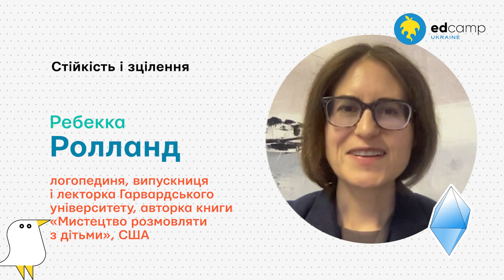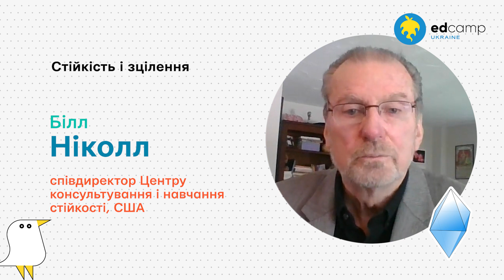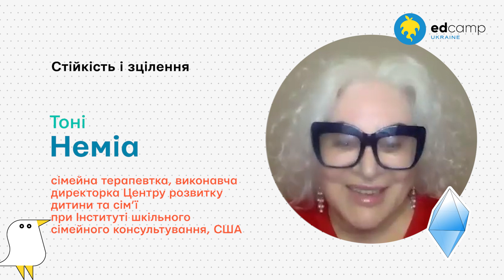Пошук внутрішньої міцності та зцілення | Національний EdCamp Воля-2023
Five Minute Conference — «п’ятихвилинна конференція» на тему «Стійкість і зцілення».
0:18 Які вони комунікативно орієнтовані школи?
4:15 Сім'я + школа = успіх
10:06 Розвиток соціально-емоційних компетенцій
14:45 Як вчителю отримати задоволення від роботи?
20:17 Як відновити рівновагу розуму, душі і тіла?
Власний досвід в освіті і візію щодо розвитку шкільної освіти майбутнього презентували:
💡 Ребекка Ролланд, логопединя, випускниця і лекторка Гарвардського університету, авторка книги «Мистецтво розмовляти з дітьми», США
💡 Білл Ніколл, співдиректор Центру консультування і навчання стійкості, США
💡 Світлана Ройз, психологиня, авторка книг, Україна
💡 Тоні Неміа, сімейна терапевтка, виконавча директорка Центру розвитку дитини та сім’ї при Інституті шкільного сімейного консультування, США
💡 Елейн Міллер-Керес, травма-терапевтка, співзасновниця і директорка з інновацій Інституту травмостійкості, США

Знаходь наc в інших соцмережах
Сайт EdCamp Ukraine edcamp.ua/